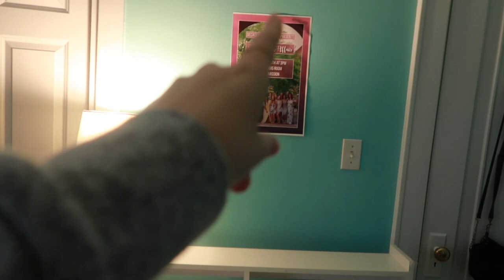Why I Took a Break...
Hey guys! In this video I address why I took a month off from YouTube and what I get up to during my self-isolation. Please enjoy!